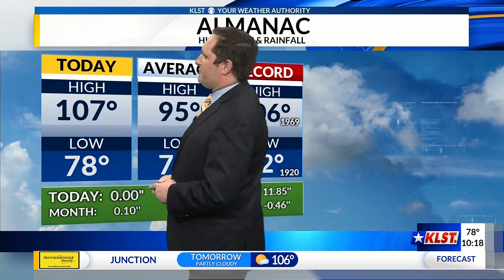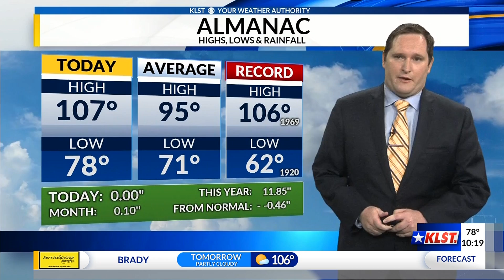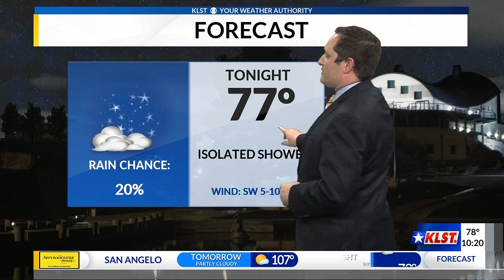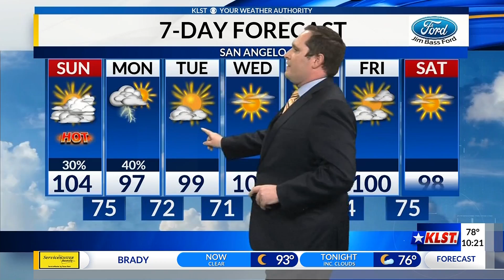KLST Evening Forecast: Saturday August 15th